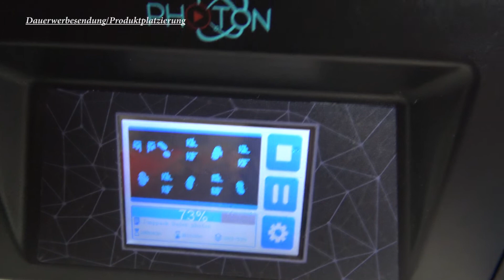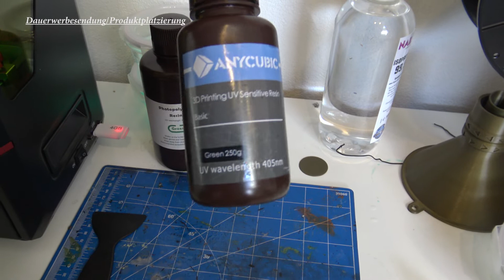3D TaTo - Gedruckte Teile und Drucker Review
Ender 3: